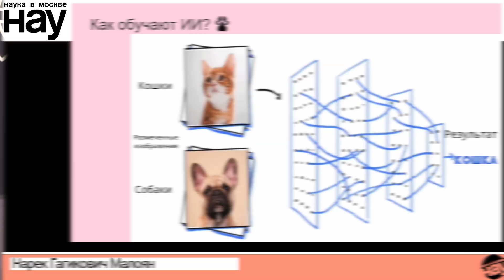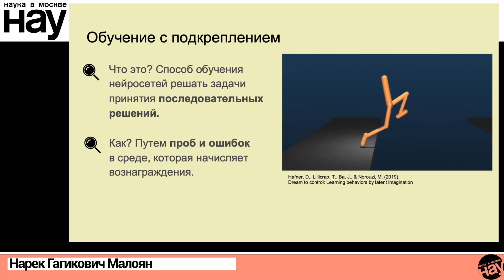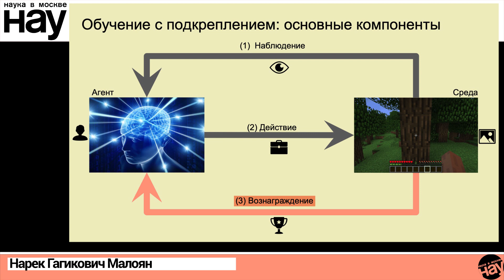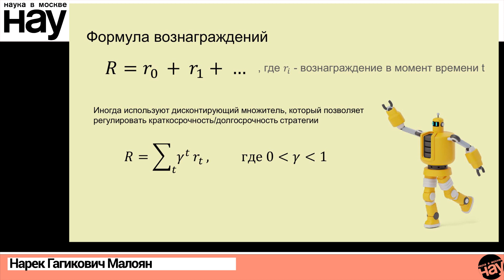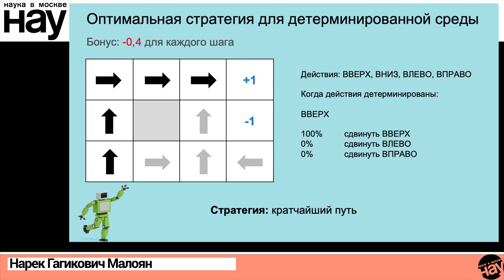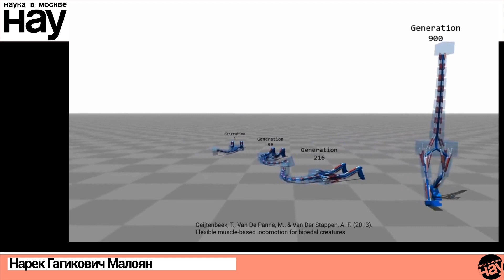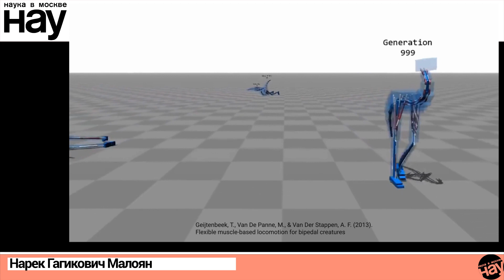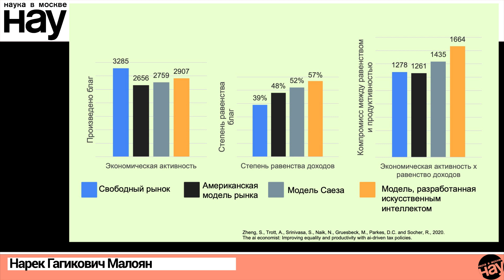«Обучение с подкреплением: ИИ, который ходит, играет и планирует экономику». Спикер: Нарек Малоян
Благодаря обучению с подкреплением нейросети научились принимать последовательные решения путем проб и ошибок в среде, которая начисляет вознаграждения. Это чем-то напоминает дрессировку домашних питомцев, только в сфере искусственного интеллекта. Нейросети стали понимать окружающий мир и действовать! О том, какую роль будет играть обучение нейросетей в будущем и какие прорывные открытия произошли за последние несколько лет, узнаем из лекции.